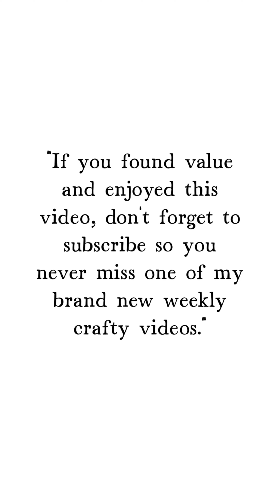Making Miniature Desserts and Keychain🍨🍦🍭🍰💝✨